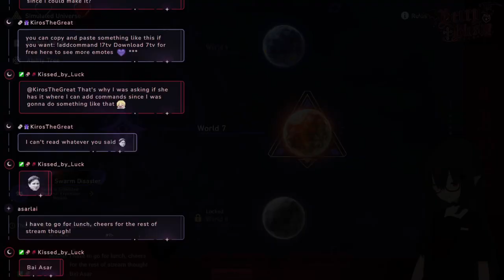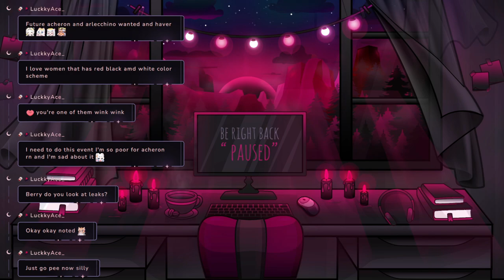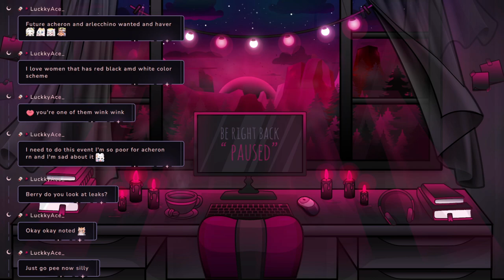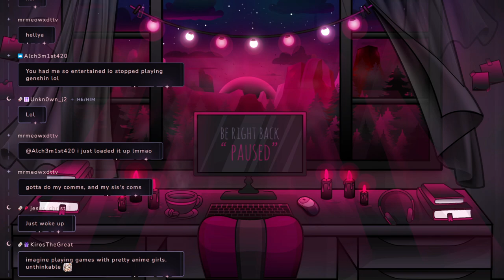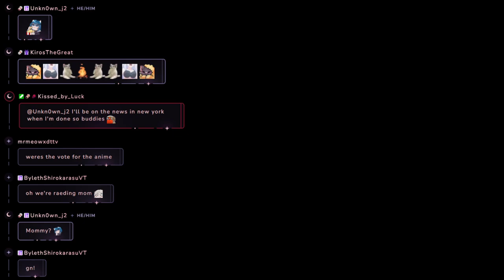【03/13/2024】🦇time to get star railed🦇【Berry】